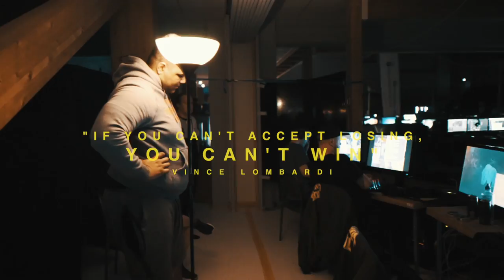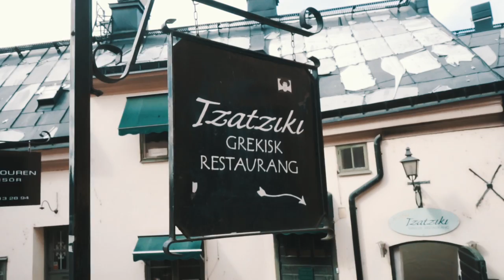YZN - Birdie 2017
This one's in Swedish, subtitled version to come :)

Följ med på resan då Yacine "YZN" Laghmari och Igor "TheCourtCast" Bornebusch åker till Birdie LAN och spelar CS:GO-turneringen!